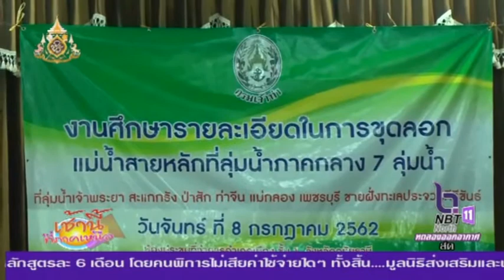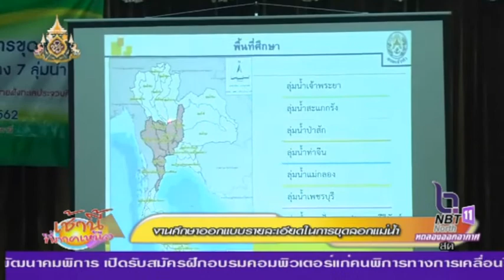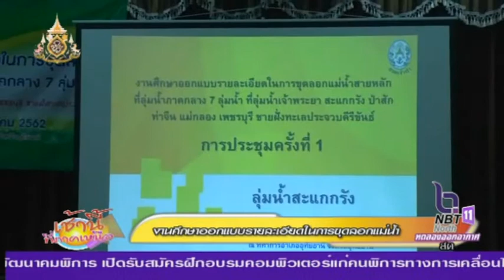ประชุมฟังความคิดเห็น งานศึกษาออกแบบรายละเอียดในการขุดลอก แม่น้ำสายหลักที่ลุ่มน้ำภาคกลาง 7 ลุ่มน้ำ